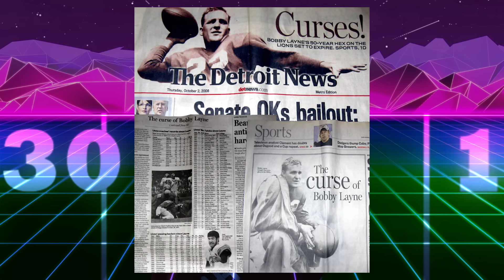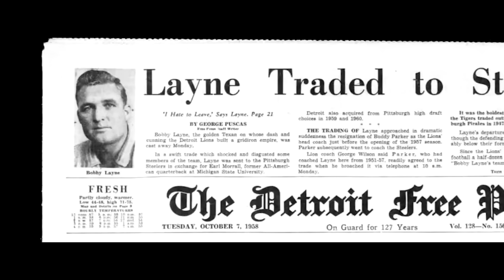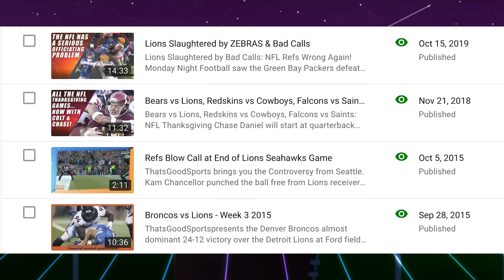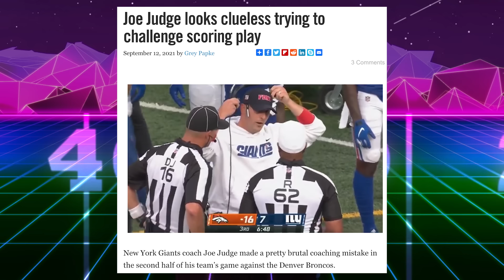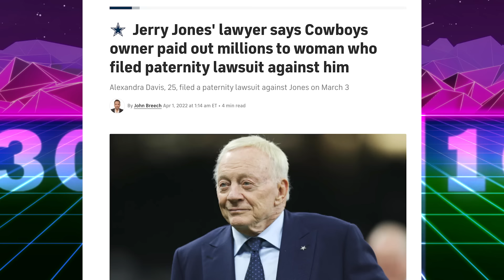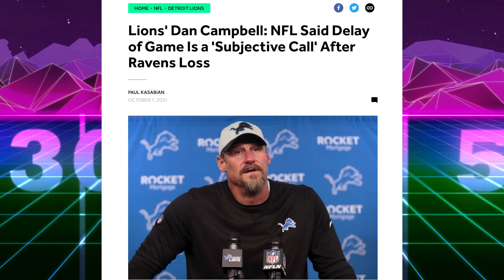The Most Unfairly Penalized Team Ever: Detroit Lions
The Most Unfairly Penalized Team Ever: Detroit Lions. Have the NFL officials cost the Lions more games than any other team?

That’s Good Sports discussing breaking NFL news. The Calvin Johnson rule. Justin Forsette not being down. Kenny Golladay in the back of the end zone. Phantom face mask calls against Aaron Rodgers, David Bakhtiari & the Packers. Pass interference in the playoffs against the Cowboys. Take your pick. The Lions have lost games because of horrible officiating. Justin Tucker’s 66 yard game winner with a delay of game.